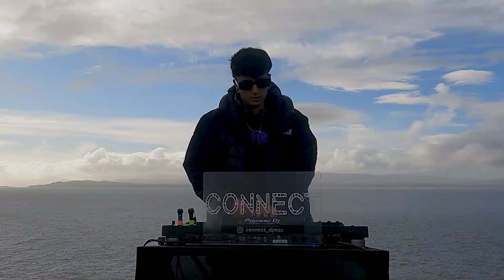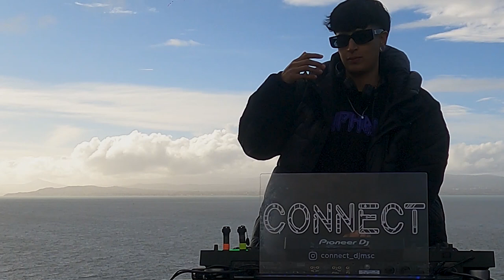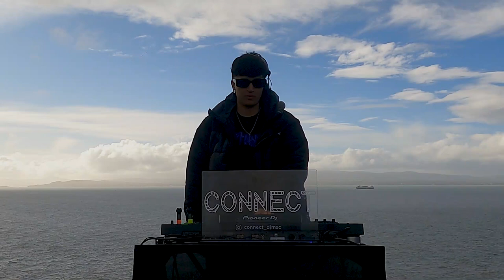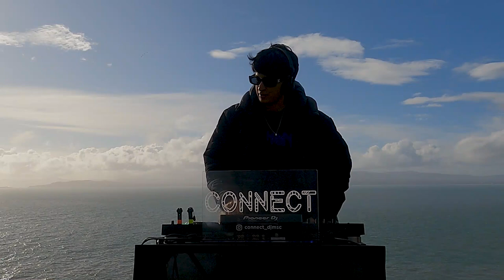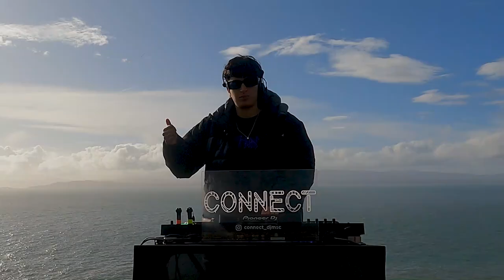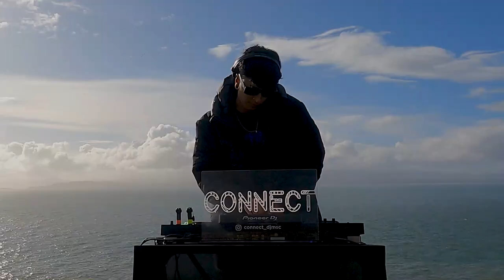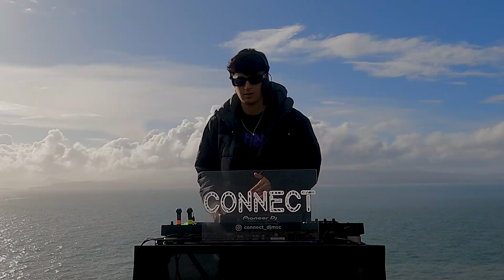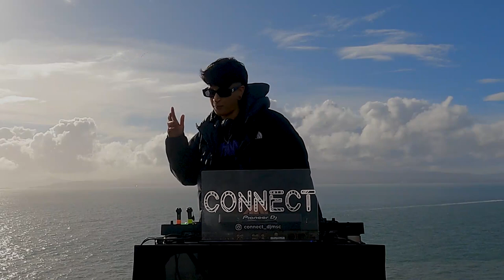CONNECT DJ SET (TECHNO) HOWTH- IRELAND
Featuring the breathtaking views of HOWTH.

Connect brought its female concept to light for the first time in 2021 with EPIPHANY , a party that promotes female artists from across Ireland and the world with the 100% female lineup.

Also Disconnect concept: a unique celebration where connect takes center stage with an extended DJ set alongside a special guest. It's not just a party, it's a musical journey that transcends boundaries and connects souls.

Connect isn't just a name, it's how you feel when you're on the dance floor. With a focus on strong melodies and drops, you'll really feel connected."